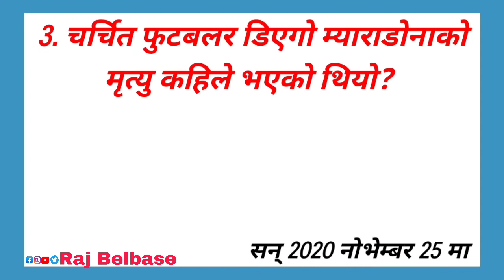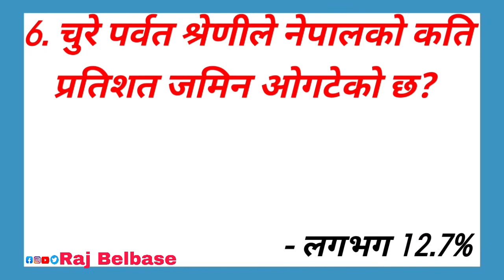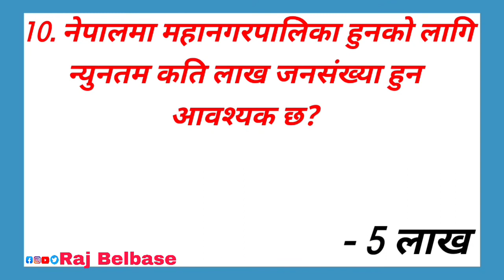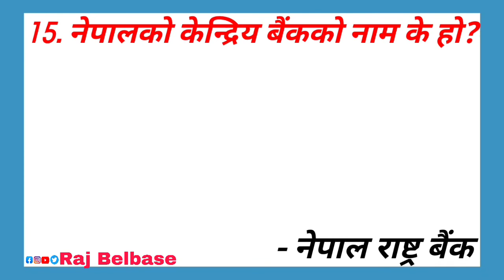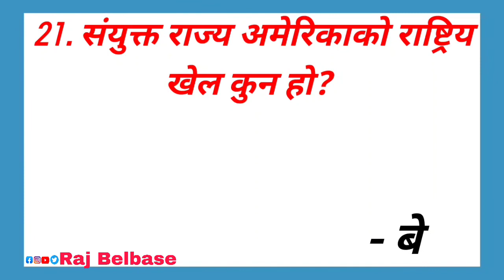gk questions and answers in nepali | loksewa gk | general knowledge 2079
Hello friends,

This is Raj Belbase,

When is World Consumer Rights Day celebrated?

1. Gk questions and answers in nepali

2. new nepali gk 2079

3. General knowledge questions and answers in nepali

4. Quiz questions in nepali

5. loksewa tayari in nepali

6. Samanya gyan

7. General knowledge

8. Samanya gyan nepali

9. Gk quiz questions and answers in nepali

10. Gorkhapatra loksewa

11. nepali current affairs 2079

12. Gk questions and answers

13. Gk nepal

14. Geography of nepal

15. loksewa gk questions

16. teacher licence exam questions

17. Shikshak sewa aayog 2079

18. nepali iq gk questions

19. History of nepal

1.Gk questions and answers in Nepali
2. Nepali samanya gyan
3. Nepali general knowledge
4. Quiz questions and answers in nepali
5. Loksewa ko tayari nepalima
6. Gorkhapatra gyan sagar
7. शिक्षक सेवा तयारी कक्षा
8. gk questions in nepali
9. general knowledge questions and answers
10. gk questions and answers
11. live gk quiz in nepali
12. live gk questions and answers in nepali
13. quiz questions in nepali
14. Loksewa tayari in nepali
15. Gk in nepali
16. Nepali gk questions and answers nepali GJ
17. General knowledge nepali
18. General knowledge in nepali
19. New gk questions and answers in nepali
20. New gk questions in 2022 in nepali
21. New gk questions 2079 in nepali
22. Samanya gyan nepali
23. Samanya gyan in nepali
24. Nepali samanya gyan
25. Gk nepal
26. शिक्षक सेवा आयोग तयारी 2079
27. Tsc online form
28. Shikshak sewa aayog 2079
29. Tsc
30. General knowledge questions and answers in nepali
31. Nepali quiz questions
32. Gorkhapatra Wednesday 2079
33. Gorkhapatra gyan sagar 2079
34. Gorkhapatra gk questions
35. Gk in nepali
36. Loksewa ko tayari
37. General knowledge about nepal
38. Gk nepal Loksewa
39. Gorkhapatra Loksewa
40. Gk nepal Loksewa
41. Nepali gk questions and answers
42. Gk questions in nepali
43. Gk questions in English
44. Iq test in nepali
45. Loksewa tayari class
46. शिक्षक सेवा आयोग
47. Loksewa iq tricks in nepali
48. Nepali quiz question
49. Nepali gk question and answer
50. Loksewa questions and answers in nepali
51. Loksewa online class in nepali
52. Loksewa tayari class in nepali
53. Gk nepal Loksewa

Gk questions and answers | Gk question | shikshak sewa aayog 2079 | shishak sewa aayog | Gk nepal |

शिक्षक सेवा आयोग तयारी कक्षा 2079 | Tsc preparation 2079 | shikshak sewa aayog 2079 | Gk question ||

शिक्षक सेवा आयोग तयारी 2079 | Tsc online form | Tsc preparation 2079 | shikshak sewa aayog 2079 | Tsc

नेपाली सामान्य ज्ञान भाग 1 | Nepali general knowledge part 1 | Gk quiz question answer | Gk questions answer in Nepali |

Gk quiz about Nepali general knowledge in Nepali |

General knowledge of Nepal | imp questions answer in Nepali | loksewa aayog nepal gk preparation 2079 | important quiz questions answer in Nepali |

Gk questions and answer in Nepali | Loksewa Tayari in Nepal | Quiz questions in Nepali | Gk Nepal

Gk questions and Answers in Nepali | Loksewa online class | Loksewa Tayari in Nepal

Gk questions and answers in Nepali | Loksewa Tayari in Nepal | loksewa class

Gk IQ loksewa plus | Gk questions and answers in Nepali | Loksewa Tayari in Nepali | Loksewa Gk

लोक सेवा विशेष प्रश्न | G.k lok sewa tayari question

Gk questions and answers in Nepali | Nepali quiz question | quiz question in Nepali

Nepali general knowledge part-1,
Gk questions and answers in nepali,
Loksewa tayari in nepali 2079,
नेपाली सामान्य ज्ञान भाग - 1,
Ouiz questions and answers in nepali,
Gk nepali,
Gk quiz in nepali general knowledge,
Iq questions and answers in nepali,
Nepali riddle,
Nepali iq,
Nepali gk,
Nepali quiz questions,
Nepali quiz answers,
Gk question,
शिक्षक सेवा तयारी कक्षा 2079,
Loksewa tayari in nepal,
सामान्य ज्ञान प्रश्र उत्तर नेपालीमा,